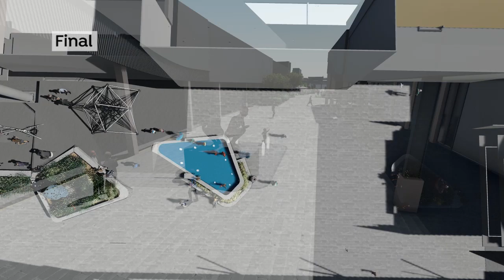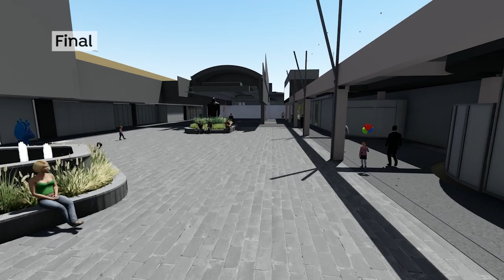BuildingASculpturePark_2019-Landscape video_DesignNode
"Architecture is inhabited sculpture. "
Constantin Brancusi

"To be an artist is to believe in life."
Henry Moore

"Sculpture is the art of the intelligence."
Pablo Picasso